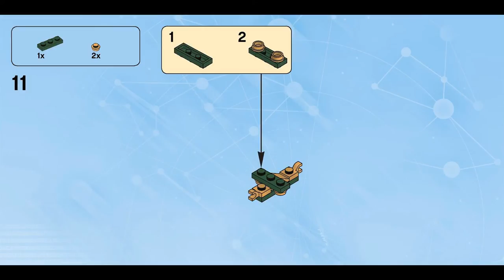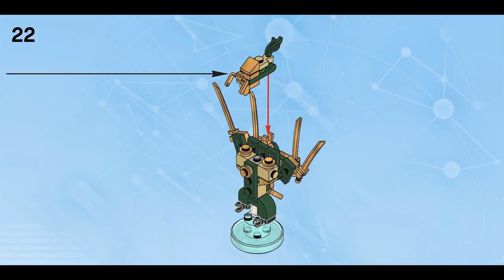Mega Flight Dragon (how to build) | LEGO Dimensions 71239